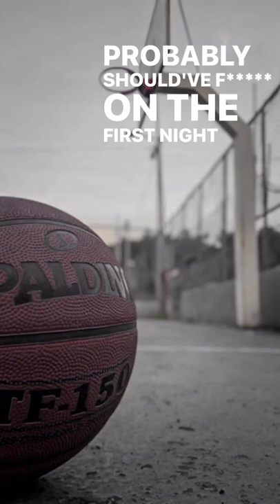Luckily story insta